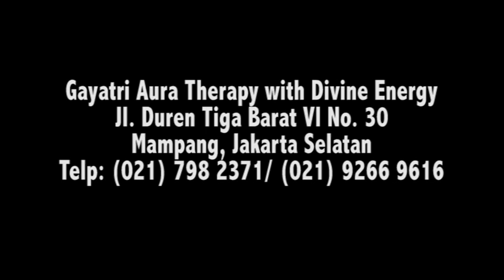TESTIMONI GAYATRI AURA THERAPY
Gayatri Aura Therapy With Divine Energy adalah suatu pusat perawatan kecantikan dan kesehatan dengan perawatan yang lengkap : Aura Theraphy, Spa Treatment, Beauty Center dan Slimming Center.

Gayatri Aura Therapy with Divine Energy
Jl. Duren Tiga Barat VI No. 30
Mampang, Jakarta Selatan

Creative Video
"Dwi Production"
TOPAZ - Mal lincsquare.Kemang Pratama-Bekasi.